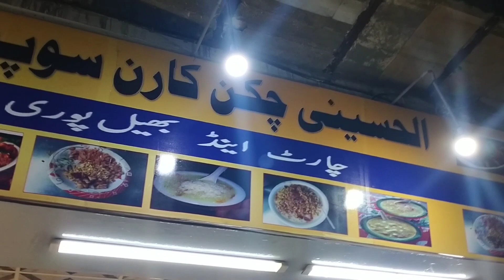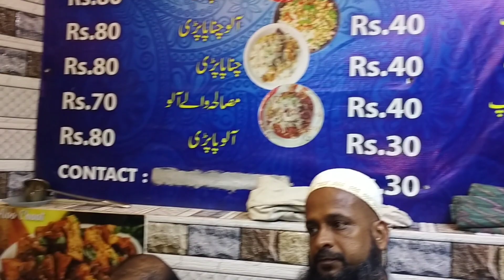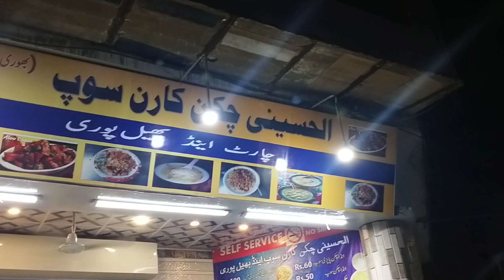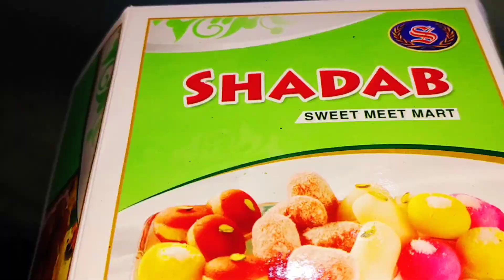Al Hussaini Bohri Soup|| Shadab GulabJamun|| REVIEW ✌🏻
Haidery Bohri Soup Al Hussaini# Shadab#Gulabjamum#Tasty#Review